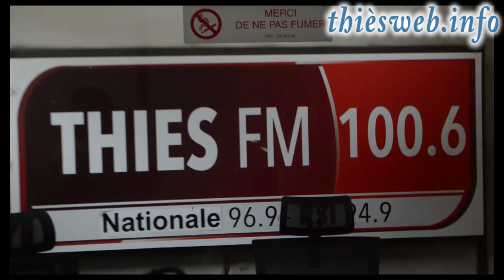Journée mondiale de la liberté de la presse, La RTS Thiès célèbre ses travailleurs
Les agents de la RTS thiès ont célébré journée mondiale de la liberté de la Presse, ce Mercredi 3 Mai. La direction et le syndicat ont saisi l'opportunité cette journée pour  fêter le 1er Mai. C'est ce qu'on appelle une pierre deux coups